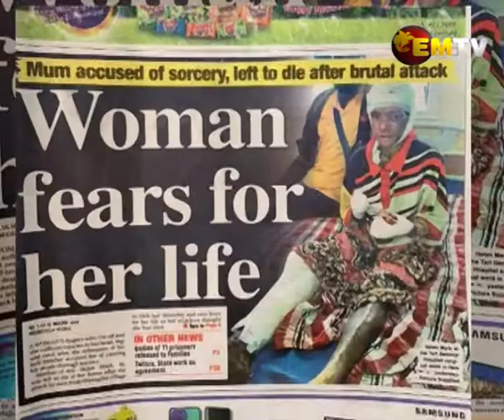A Closer Look: Sorcery Violence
In the last 15 years, cases of sorcery related violence have become very prominent drawing international condemnation and horror.
Hundreds of women have been tortured and killed.
But those who work on the front line, work largely alone with limited resources.  The presence of state actors is also limited and prosecution of the perpetrators is few and far between.